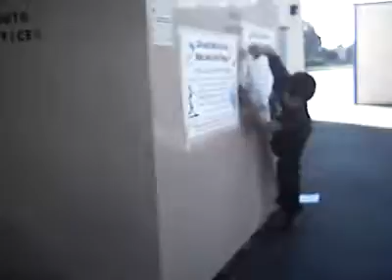Javi after school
He runs into a metal crate...